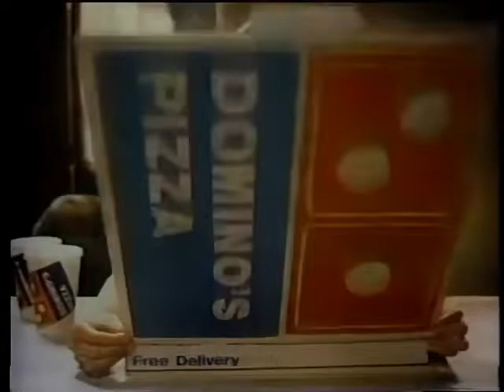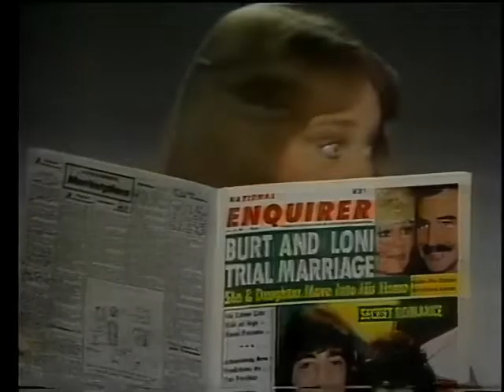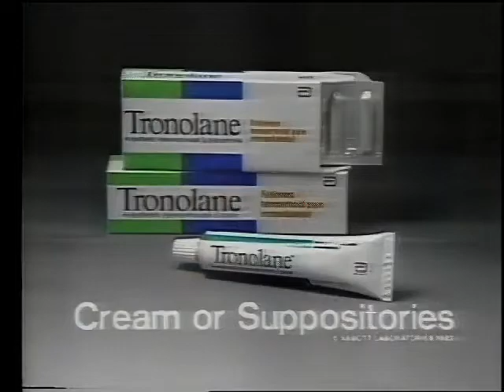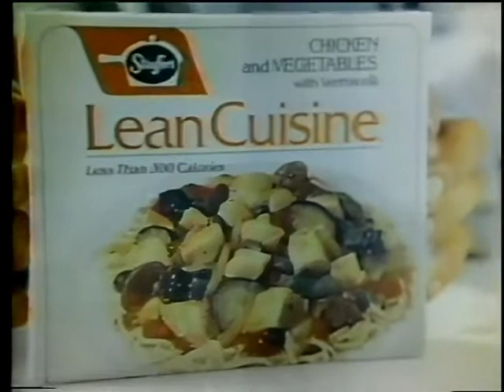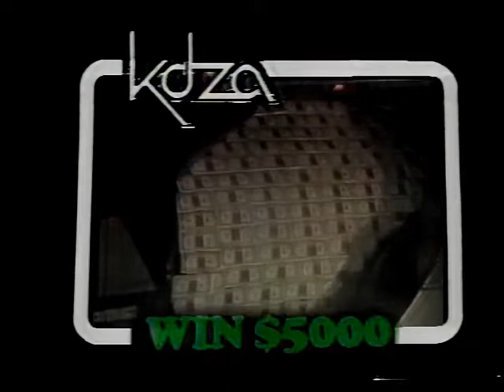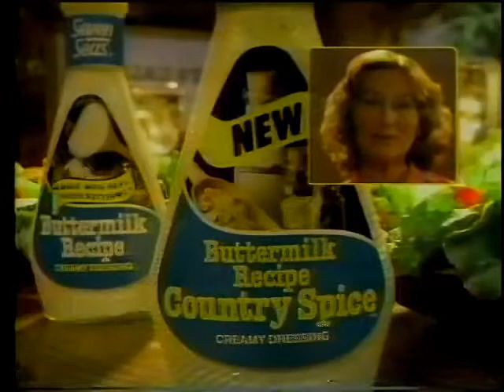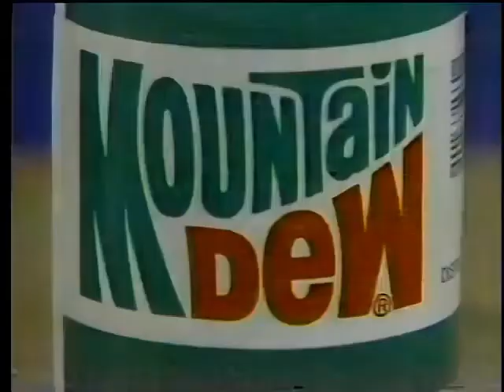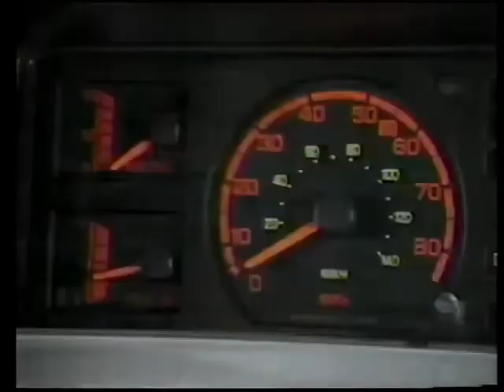80s commercials from Pueblo, Colorado, United States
1980s commercials from Pueblo, Colorado, United Stated